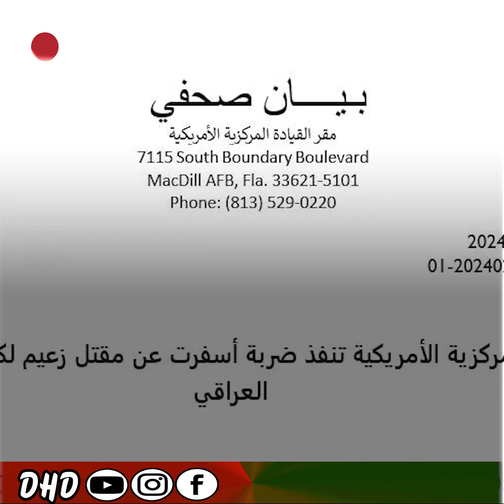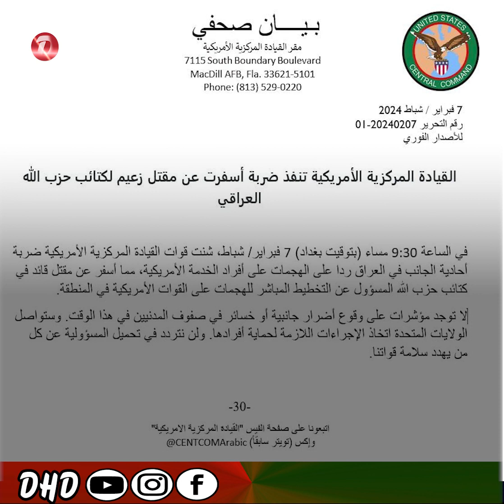بەیاننامەی فەڕمی ئەمریکا لەبارەی هێرشەکەی بەغدا